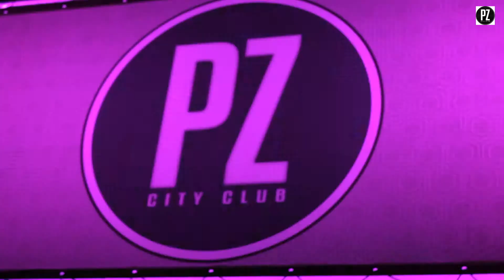PZ city club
integration archi